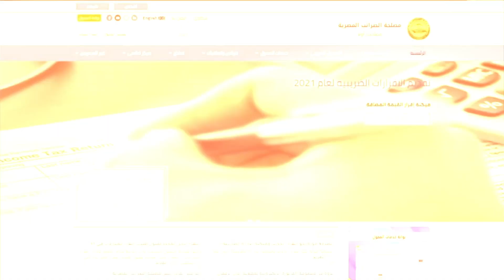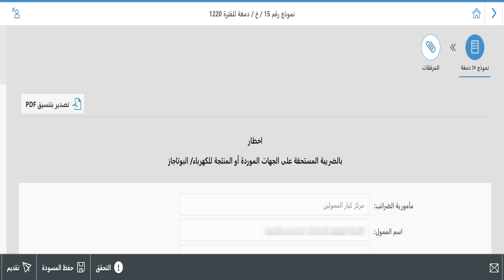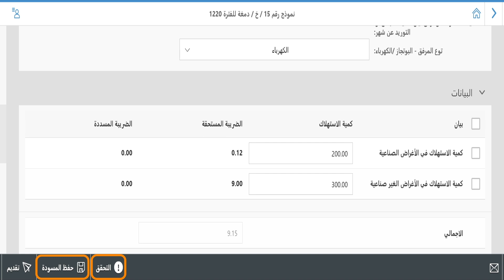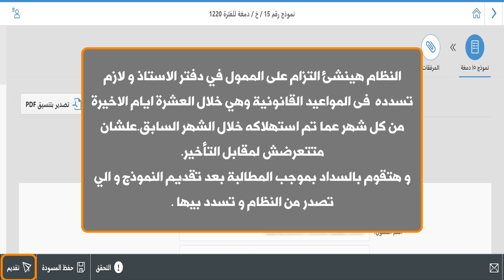دليلك لتقديم نموذج 15 خ دمغة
قناة مصلحة الضرائب المصرية هى المتحدث الرسمى والناقل الرئيسي لما يدور من اراء ونقاشات ضريبية تخص الممول المصرى والمستثمر
الاجنبى والمهتم بالشؤون الضريبية المصرية وكذلك تهتم القناة بالجانب الاعلانى والتوعوى للشؤون الضريبية وطرح المفاهيم وتوضيحها بشكل مبسط للمتلقى كما تسلط الضوء على انجازات المصلحة فى الفترة الاخيرة واعطاء نتائج ملموسه وايجابية لما تفعله الحكومه من نتائج ايجابية فى ضوء مايتم تحصيله ضريبيا.